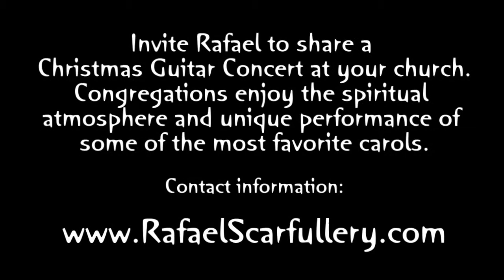Christmas carol, Away in a Manger, Rafael Scarfullery, guitarist, Charlottesville, Virginia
Invite classical guitarist & composer Rafael Scarfullery for a Christmas concerts at your church. "Away in a Manger", arranged and performed by Rafael Scarfullery.